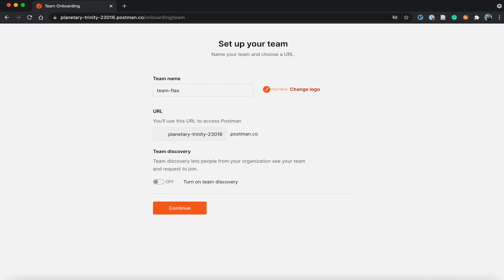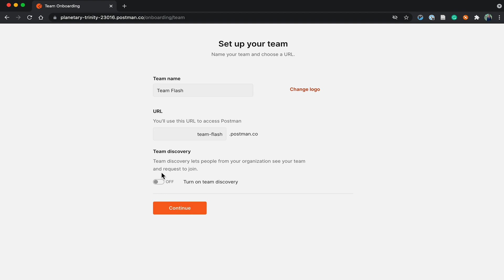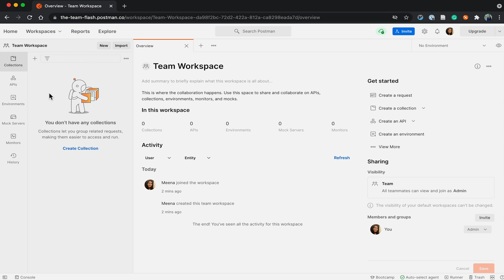Create a Free Postman Team | Postman Level Up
Create a free Postman team to collaborate with your teammates. Share your collections, environments, integrations, history, mocks, and monitors.